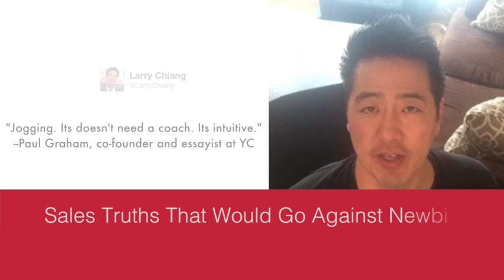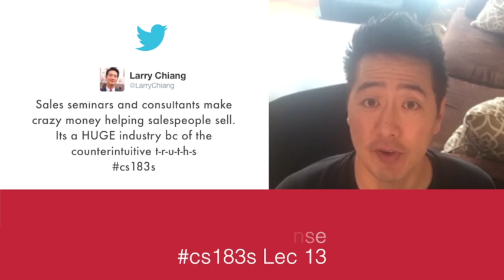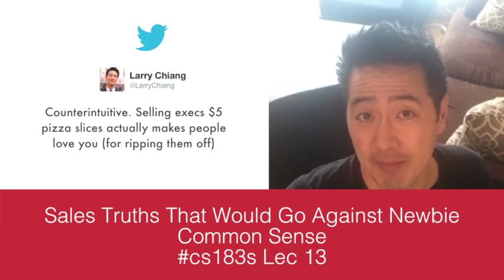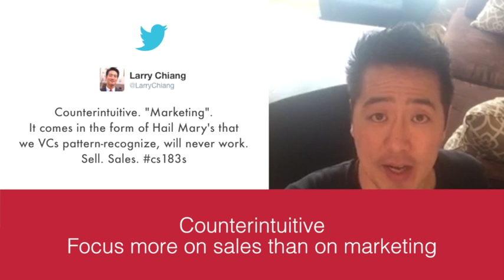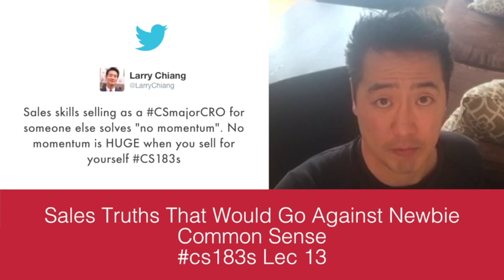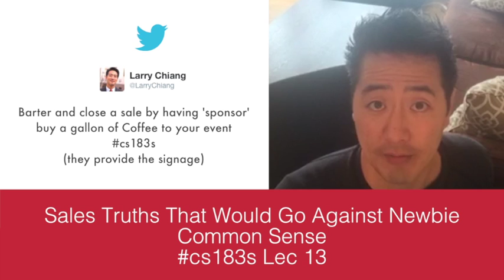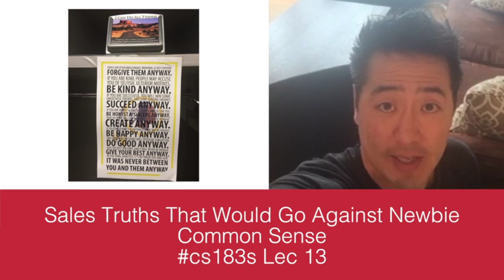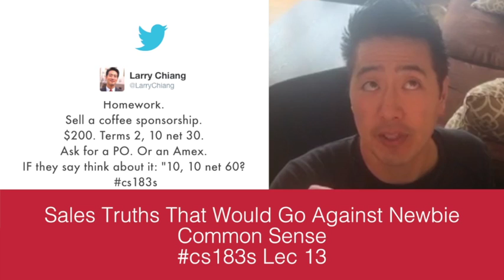Sales Truths That Would Go Against Newbie Common Sense cs183s Lec 13